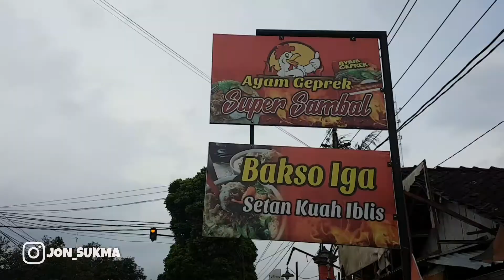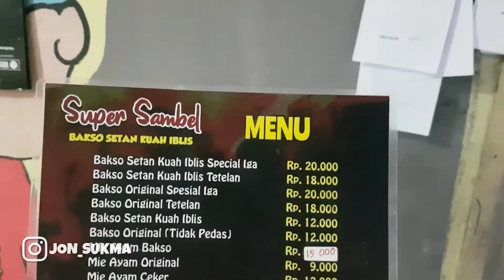UJI NYALI DI BAKSO SETAN KUAH IBLIS LAKNAT INI !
Dalam video ini dijelaskan tentang penyajian bakso setan kuah iblis di daerah Jumo, Temanggung, Jawa Tengah.

Terima kasih atas comment, like dan share video ini.

Lokasi & Harga:
Bakso setan kuah iblis

IDR
Bakso Iga Setan Kuah Iblis 20.000

Sehat dan berkah selalu teman-teman :)